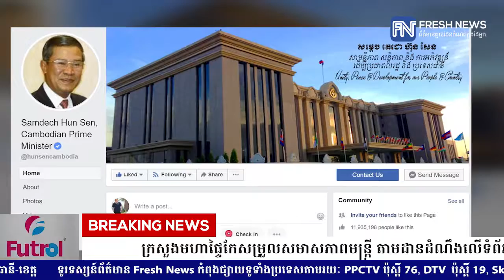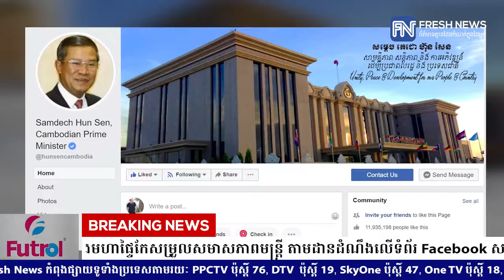ក្រសួងមហាផ្ទៃកែសម្រួលសមាសភាពមន្ត្រី តាមដានដំណឹងលើទំព័រ ...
ក្រសួងធនធានទឹក៖ ចាប់ពីថ្ងៃនេះដល់ថ្ងៃទី២២ ខែសីហា នៅប្រទេសកម្ពុជា អាចនឹងមានភ្លៀងធ្លាក់ពីតិចទៅច្រើន ទៅតាមតំបន់ !
* រាយការណ៍ព័ត៌មានដោយកញ្ញា សំ ស្រីនីត, ទូរទស្សន៍ Fresh News